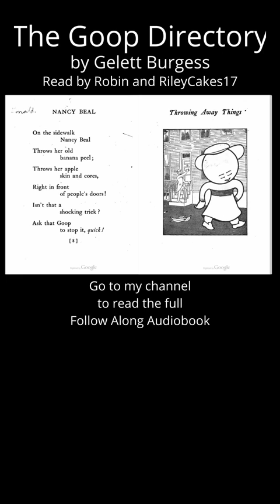"Nancy Beal" from "The Goop Directory" by Gelett Burgess Audiobook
"Nancy Beal" from "The Goop Directory"

Written by Gelett Burgess.

Read by Robin and RileyCakes17 for Librivox.Org.

Scanned by Google.